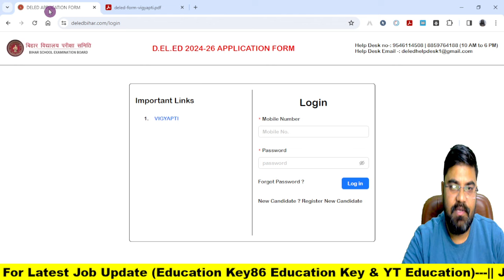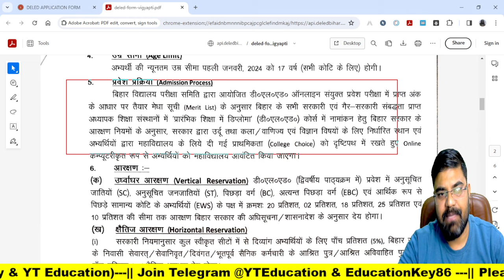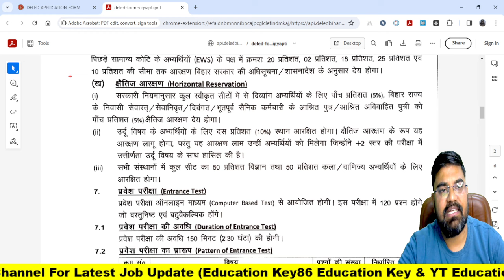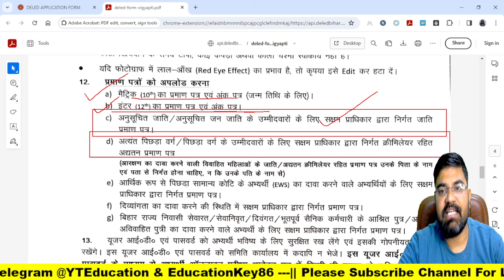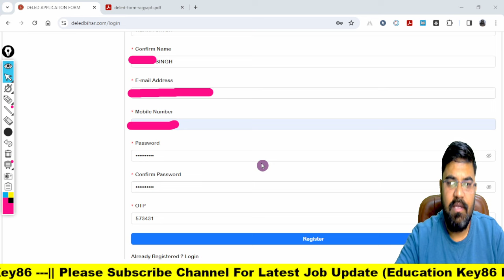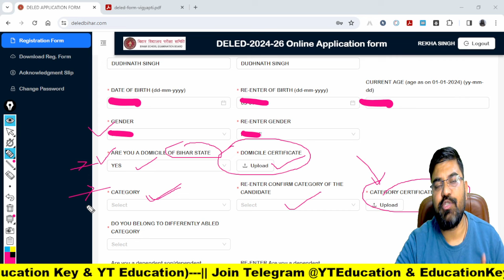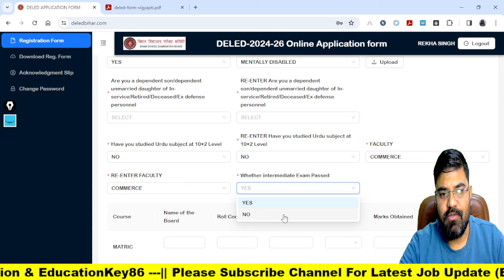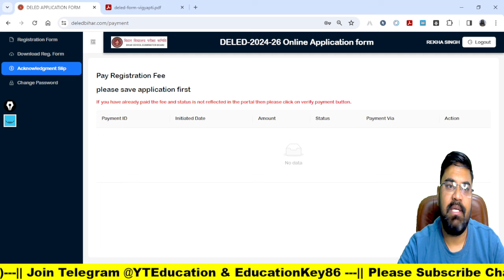Bihar DELED Kya Hota Hai | Bihar DELED Online Form 2024 Kaise Bhare | How to Fill Bihar Deled Form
1. My Second Youtube Channel : YT Education
6.  Quiz Group YT Education

2.
4. Bihar Jobs Update 2020-23
5. Latest Job Update upcoming 2022-23
bihar deled,
bihar deled form fill up 2024 kaise kare,
bihar deled 2024 ka form kab aayega,
bihar deled ka form kaise bhare,
Bihar DELED Online Form 2024 Kaise Bhare | How to fill Bihar DELED Online Form 2024